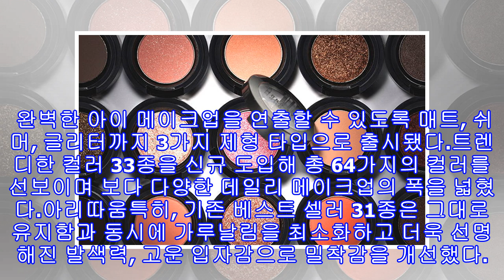아리따움, 업그레이드된 NEW '모노아이즈' 64종 출시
아리따움, 업그레이드된 NEW '모노아이즈' 64종 출시 아리따움[인사이트] 김나영 기자 = 은은한 펄감과 선명한 발색으로 여성들의 마음을 사로잡았던 '모노아이즈' 아이섀도우가 한층 더 업그레이드됐다는 소식이다.지난 1일 아리따움은 아리따움 스테디 셀러 '모노아이즈'가 더욱 새로워진 모습으로 돌아왔다고 알렸다.아리따움의 NEW '모노아이즈'는 언제 어디서나 완벽한 아이 메이크업을 연출할 수 있도록 매트, 쉬머, 글리터까지 3가지 제형 타입으로 출시됐다.​트렌디한 컬러 33종을 신규 도입해 총 64가지의 컬러를 선보이며 보다 다양한 ...